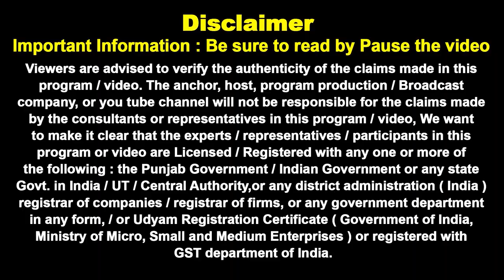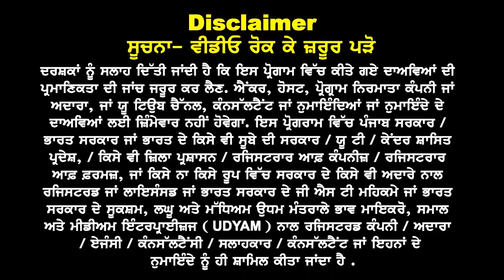UK 8 ਮਹੀਨੇ ਬਾਦ spouse Visa ਦਾ ਟ੍ਰੈਂਡ ਮੁੜ ਤੇਜ਼ I Spouse Visa ਦੀ ਹੋਰ option I Uk Study Visa Updates 24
UK 8 ਮਹੀਨੇ ਬਾਦ spouse Visa ਦਾ ਟ੍ਰੈਂਡ ਮੁੜ ਤੇਜ਼
Spouse Visa ਦੀ ਹੋਰ option